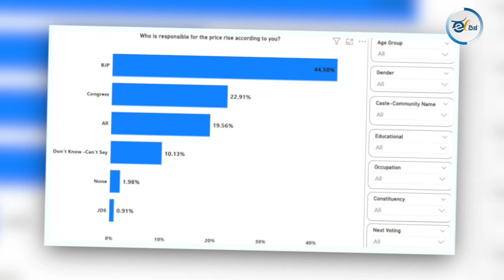Will Karnataka Women Decide the Next Phase of Elections?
Elections are in the next day. BJP is trying Love Jihad while Congress is relying on their guarantees. What do people think is the issue? What do women think of the Prajwal Revanna Sex scandal?